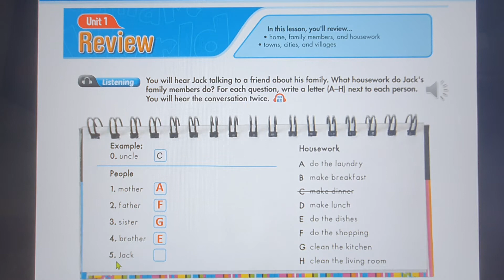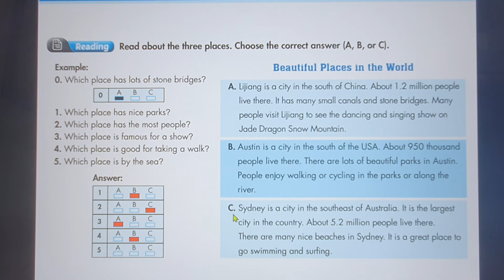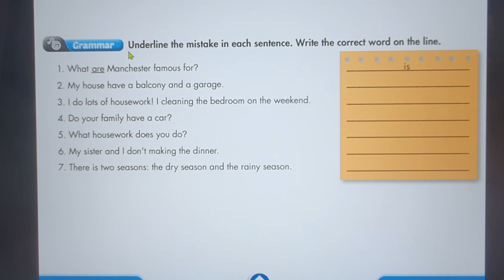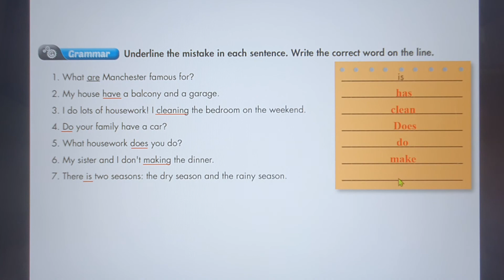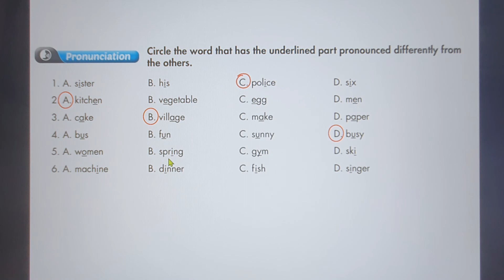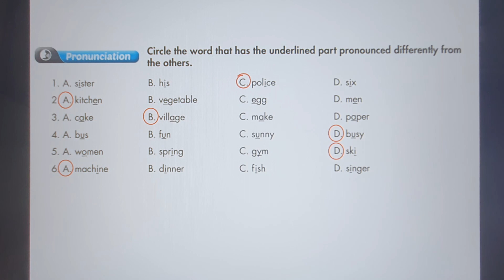i_learn Smart World 6 || UNIT 1 : HOME _ Review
Ôn tập từ vựng , ngữ pháp, cách phát âm, kĩ năng nghe và đọc của Unit 1: HOME.